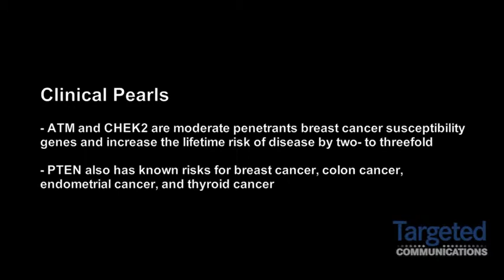Dr. Churpek Discusses the ATM, CHEK2, and PTEN Genes in Breast Cancer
Jane E. Churpek, MD, medical oncologist, hematologist, The University of Chicago, discusses the ATM, CHEK2, and PTEN genes in breast cancer.